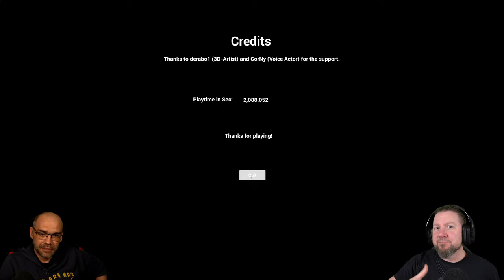Ziehe niemals in die 7. Etage | STOCKWRK7 | Indie Horror Game Demo | German Let´s Play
Stockwrk7 ist ein kostenloses Singleplayer Adventure Game mit Horror Elementen, welches sich um einen namenlosen Protagonisten auf einem einzelnen Stockwerk dreht.

▪ TITEL: STOCKWRK7
▪ PLATTFORM: PC
▪ GENRE: Psychologischer Horror | Indie-Horror
▪ RELEASE: 2022
▪ STUDIO: GudeAndi
▪ PUBLISHER: GudeAndi